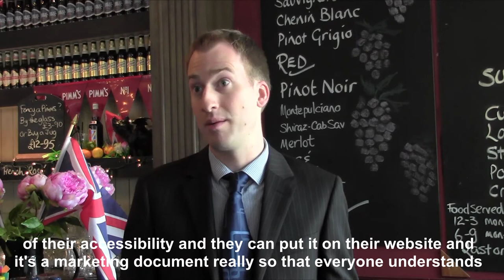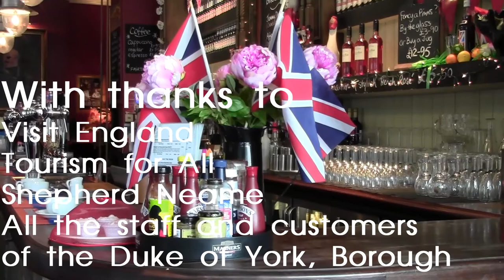An open welcome - why being accessible is good for your pub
The BBPA's short on-line film to promote An Open welcome - the Association's  new access guidance for pubs -- with the help of legendary Paralympian Baroness Tanni Grey Thompson, who took time out of her busy schedule to support the initiative.

Tanni joined the team at the Duke of York, a Shepherd Neame pub in Borough, London, where she met licensee Lorraine Hart, who has made it a priority to ensure the pub is accessible to all, and with a  positive and welcoming approach from staff.

BBPA Chief Executive Brigid Simmonds and Chairman Jonathan Neame were also joined by Ross Calladine, from Visit England, who have worked closely with the BBPA on producing the guidance, and Sir William Lawrence, Chairman of Tourism for All who have been of great help to the BBPA in producing the guidance.

Brigid Simmonds comments:

"We wanted to make a film to give our partners the opportunity to highlight access issues in pubs and the wider hospitality sector and show what simple steps pubs can take to make a positive difference to customers' pub going experience. Heartfelt thanks to everyone who took part -- it was hugely generous of Tanni to take time out during the Olympic and Paralympics to come to the Duke of York to help us promote this new guidance. She is a great champion for access in the hospitality sector and beyond."